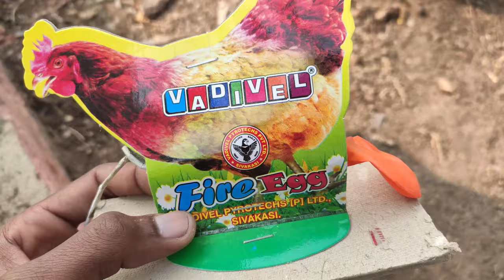ये पटाखे वाली मुर्गी अंडा देती है 😯 | Crackers Testing | 2021 Patakhe | Pataka | Patakha Video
Search Guidance For Crackers Testing & Expiremant :

1) Crackers Stash 2020
2) Testing Crackers
3) Fireworks Testing
4) Patakhe
5) Crackers Experiment in hindi
6) 2020 diwali Crackers
7) Happy Diwali 2020
8) Diwali New Crackers
9) Chep Crackers
10) Firecracker
11) Green Crackers
12) Diwali ke patakhe
13) new crackers
14) Diwali Sky Shot
15) 60 Sky shot
16) 120 Sky shot
17) 240 Sky shot
18) Crackling
19) Pataka video
20) Top Crackers
21) Diwali Stash 2020
22) Diwali stash 2019
23) Different Types of crackers
24) Some new crackers
25) Testing crackers
26) best Crackers testing
27) Crackers Expiremant
28) Crackers
29) Crackers video
30) Crackers Expiremant 2019
31) Crackers sound
32) Crackers Expiremant in India
33) Crackers in Tamil
34) Crackers Video Testing
35) Testing power of diwali firecracker
36) testing diwali firecracker
37) Testing crackers 2019
38) Firecrackers unboxing and testing
39) firecracker unboxing
40) firecracker stash
41) fire cracker brushing sound
42) firecracker brushing sound effects
43) firecracker testing video
44) Diwali crackers testing
45) Diwali Chakri Expiremant
46) Diwali pataka
47) Diwali Expiremant
48) Diwali crackers video hd
49) pataka tricks
50) pataka rocket video holi
51) patakha Expiremant
52) pataka testing
53) patake crackers
54) pataka Expiremant
55) pattas
56) crackers making
57) how to make crackers
58) pataka making
59) anar video
60) sutli bomb
61) फटाके
62) फटाके video
63) फटाके आवाज
64) फटाके कसे बनाते हैं
65) पटाखे टेस्टिंग
66) फटाके दिवाली
67) फटाके फटाके
68) फटाके आवाज mp 3
69) फटाके होलसेल मार्केट
70) pop crackers
71) pop crackers making at home
72) pop crackers making mashine
73) crackers making factory
74) diwali crackers making
75) potato crackers making
76) crackers making at home
77) birthday crackers making
78) bottle rocket
79) how to make rocket
80) bottle rocket making video
81) biggest fireworks
82) world biggest fireworks
83) brushing crackers
84) different types of fireworks
85) Holi pataka video
86) bijli bomb
87) murga crackers
88) types of crackers
89) new crackers testing
90) patakhe crackers
91)
92)
93)
94)
95)
96)
97)
98)
99)
100)